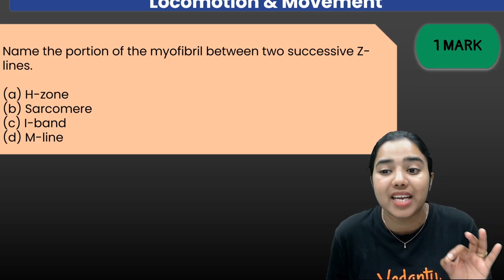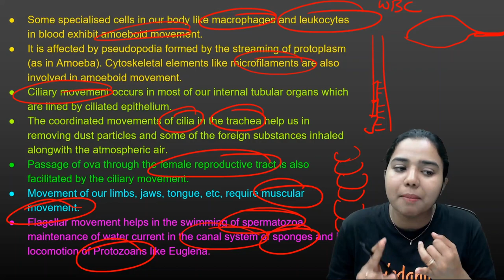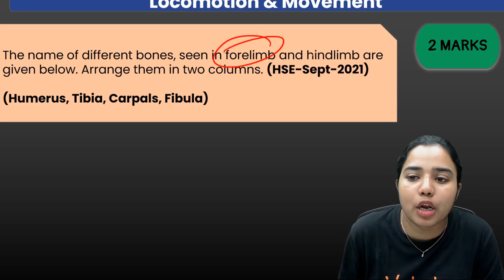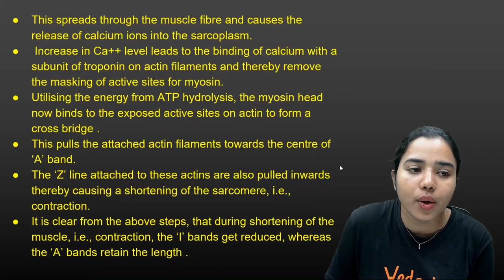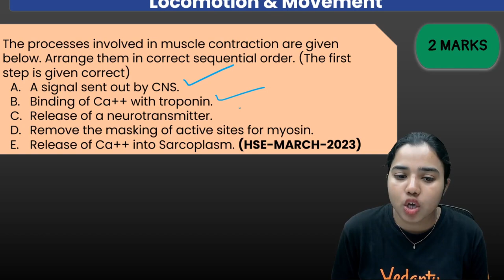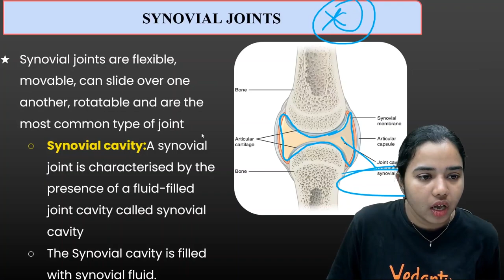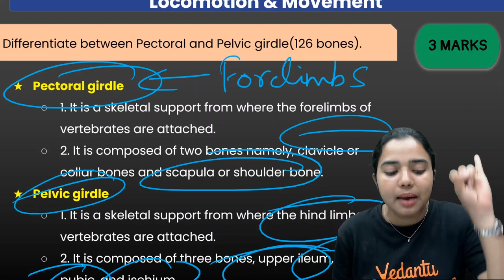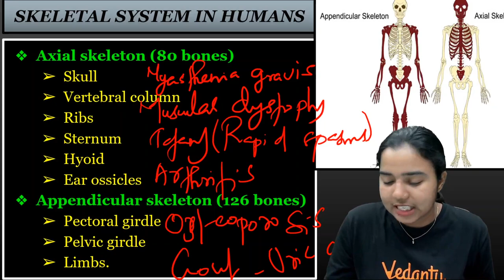Improvement Special PYQs- LOCOMOTION AND MOVEMENT | Chemistry Class 12 | Vedantu Malayalam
"Mastering Movement: Chapter 17 Locomotion & Movement Explained!"

Description: 🏃‍♂️ Dive into the intricacies of Locomotion and Movement in this one-shot video! Chapter 17 breaks down the fascinating mechanics that make our bodies move. From muscles to joints, we've got it all covered. 🧠 Join us for a comprehensive journey through this essential chapter. Don't miss out - hit play now! 🎥🔍